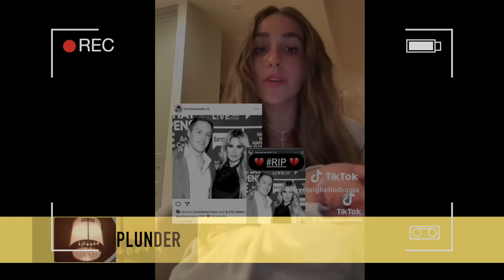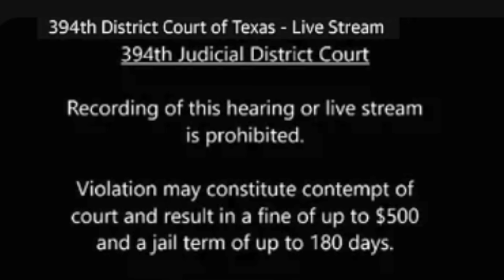Judge threatens me with contempt of court: Kim Zolciak divorce lawyer, “Nesto” Williams attorney